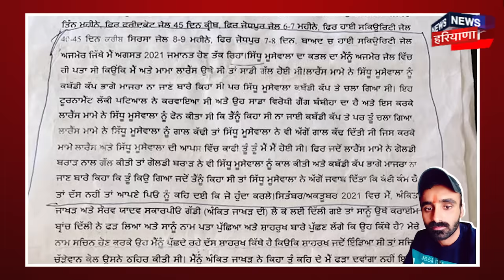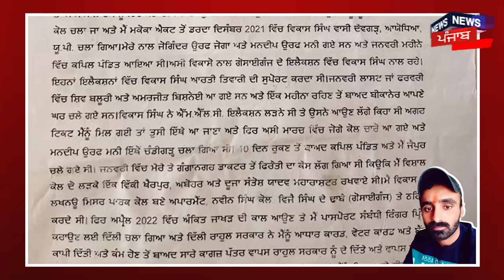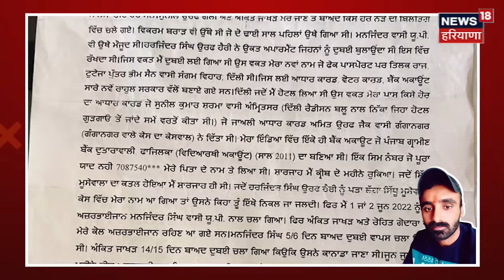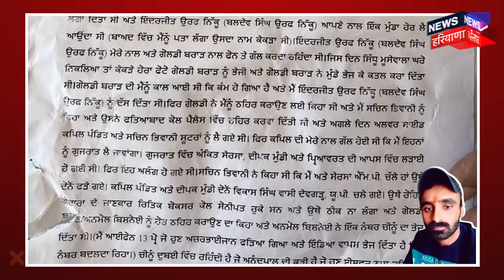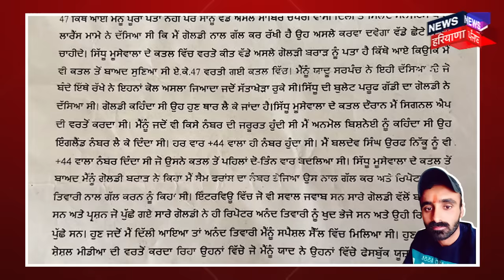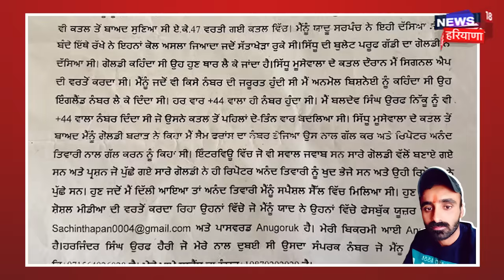ਹੁਣ ਸਾਹਮਣੇ ਆਈ Sidhu Mooseala ਦੇ ਕਤਲ ਦੀ ਅਸਲ ਵਜ੍ਹਾ | Sachin Bishnoi | Gangster Lawrence | N18V